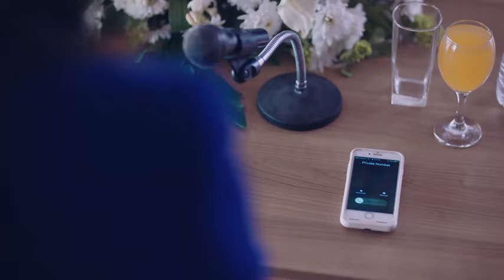رحيم لو ساب حقه يبقا تحت الارض | شوف جبروت رحيم لما شافهم بيخلصو علي حلمي قدامه عمل فيهم ايه 🤯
مسلسل رحيم | بطولة النجم ياسر جلال
ﺗﺄﻟﻴﻒ: محمد إسماعيل أمين (مؤلف)  محمد هشام عبية (مشاركة في التأليف)
طاقم العمل: ياسر جلال  محمد رياض  نور اللبنانية  طارق عبدالعزيز  دنيا عبدالعزيز  أحمد السقا.